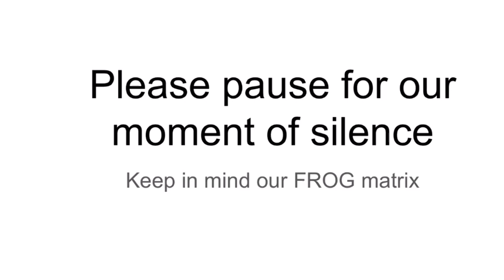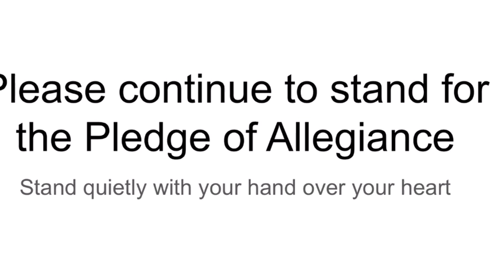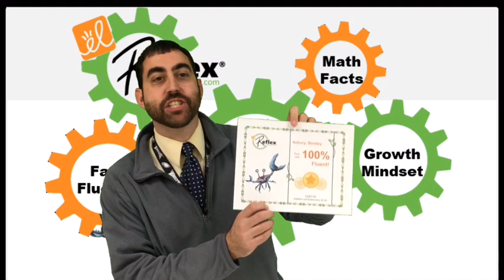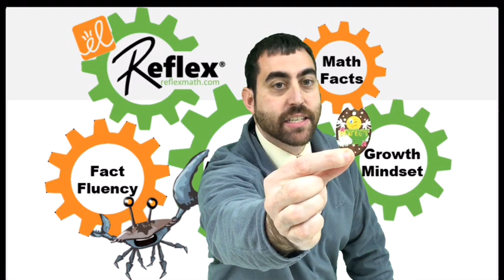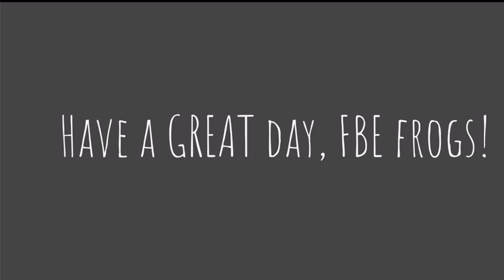Friday, December 14, 2018